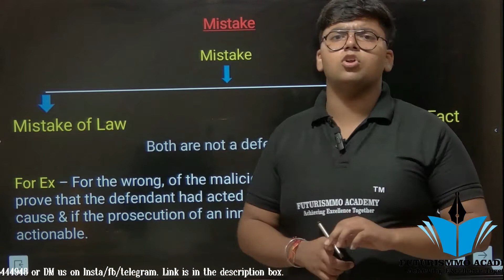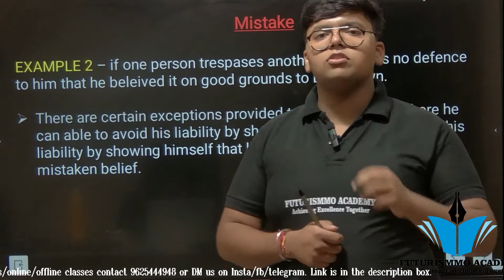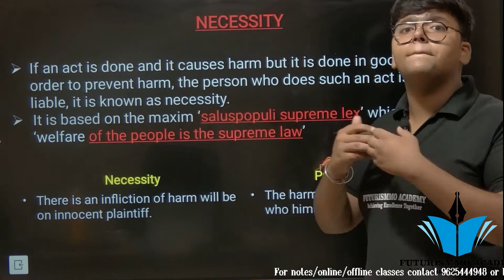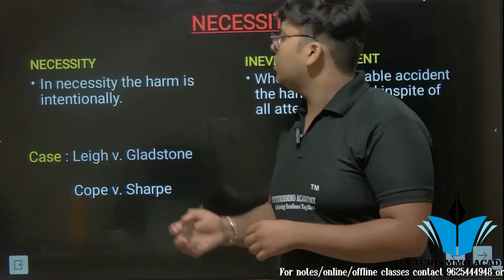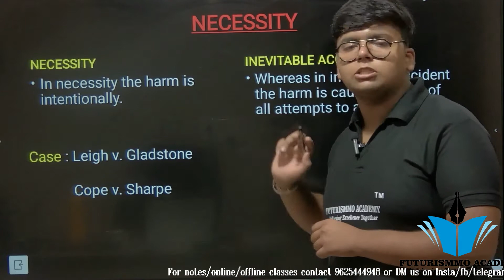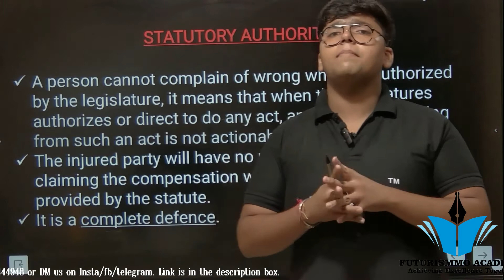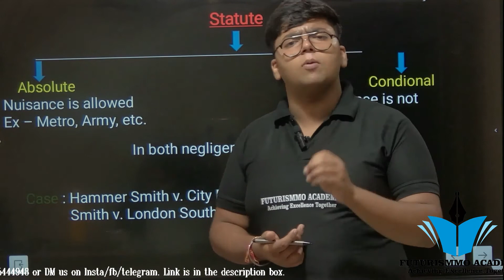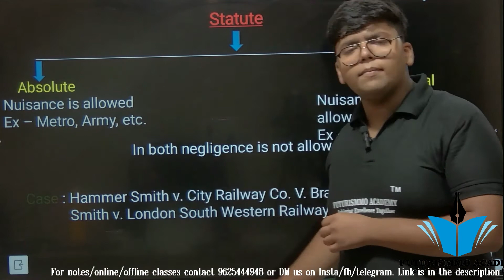General Defence - 3 | Law of Tort | Lecture 12 by Bhavishya Vig | LL.B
Hello viewers
This video is the lecture 12 of Law of Torts.

For the notes of the topics done in this video will be provided on Instagram. The link is given below:

For online/offline/doubt sessions contact on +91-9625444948

Lots of Love.
Bhavishya Vig
(Faculty)
Futuristic Academy